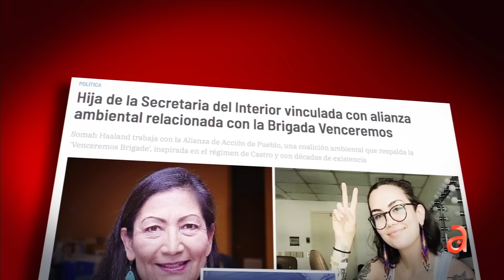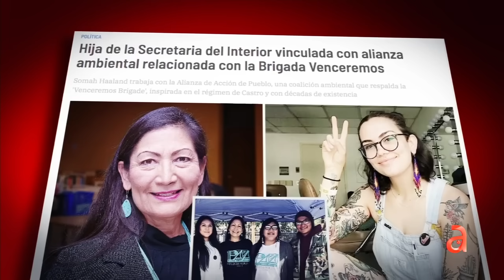Revelan vínculos de hija de Secretaría de Interior de EEUU con la Brigada Venceremos y Cuba